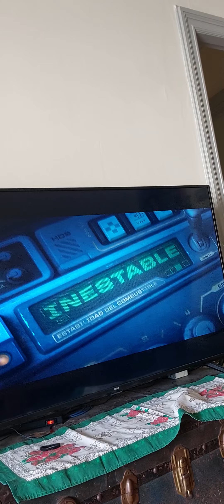Gino desayunando galletitas con huevo, viendo Buzz Ligthyear, 12 Diciembre 2023